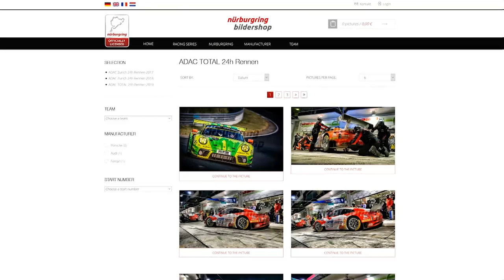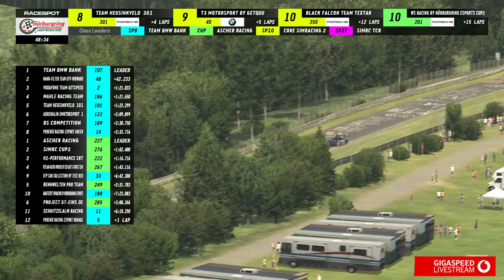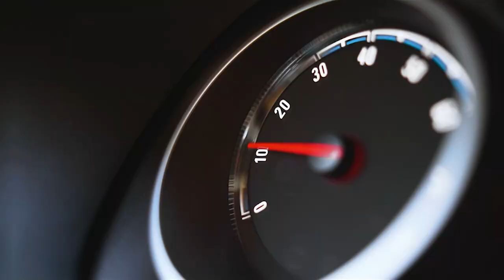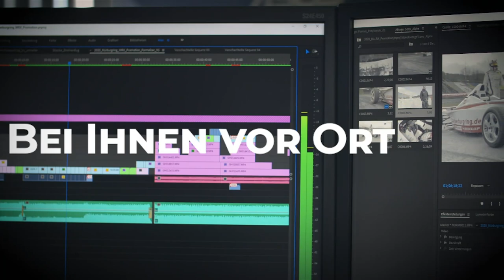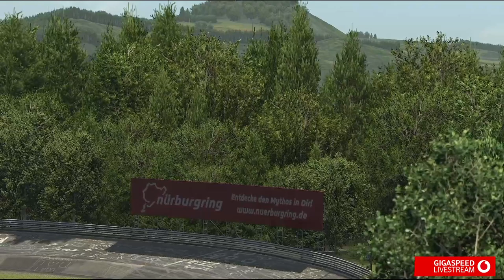2020 Digital VLN Series LIVE - Round 7 (DNLS) - English Comms by Radio Show Limited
2020 Digital VLN Series LIVE - Round 7 (DNLS) - English Comms by Radio Show Limited